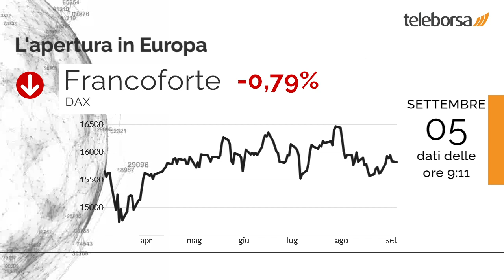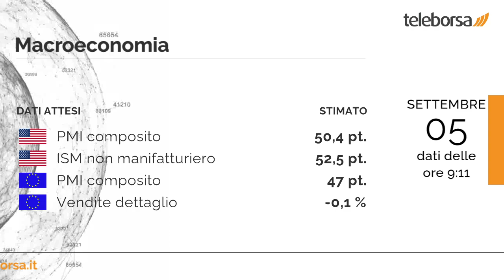Buongiorno dalla Borsa 5 settembre 2023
Ieri la Borsa di New York è rimasta chiusa per festività (Labor Day).

Tokyo riporta un guadagno dello 0,30%, terminando a 33.036,8 punti. Si è mossa in territorio negativo Shenzhen, in ribasso dello 0,73%, archiviando la giornata a 10.534 punti.

Tutti negativi gli indici di Piazza Affari e degli altri principali listini europei, colpiti da vendite sparse. Francoforte scende dello 0,79%; tentenna Londra, che cede lo 0,68%; calo deciso per Parigi, che segna un -0,91%.

Il settore bancario, con il suo -1,18%, si attesta come peggiore del mercato. Retrocede Banca MPS, con un ribasso dell'1,97%.

È previsto domani nel pomeriggio dagli Stati Uniti l'annuncio sia del PMI composito, che dell'ISM non manifatturiero. In Unione Europea stamattina i mercati sono in attesa del PMI composito. Sempre in Unione Europea domani i mercati sono in attesa delle Vendite al Dettaglio.

Sui social